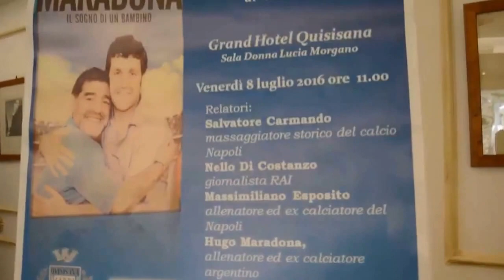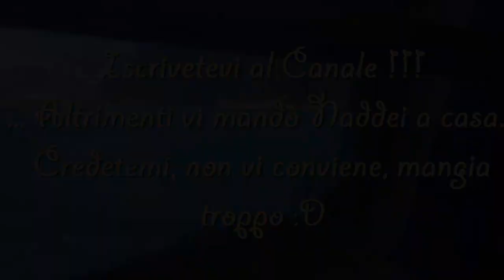Andiamo a comandare! || Capri Vlog.... Sonia Sodano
Ciaooo a luglio ho fatto un sacco di cose e registrato tanti video! Sono stata anche a Capri ed ho voluto portarvi con me... spero che questo piccolo video vi piaccia. Un bacio e ... aspettatevi nuovi video

Vi porto con me:
su fb tutti i giorni con post e video

con tante foto dei miei momenti più belli su Instagram

ma se non vi basta cercatemi su Periscope

e seguitemi in diretta tutti i giorni su Radio Club 91 dalle 7 alle 9 c'è caffesospeso e scrivetemi al 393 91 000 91 sms e wa

email per commerciale e comunicati stampa

BACIIIIIIIIIIIIIIIIIIIIi